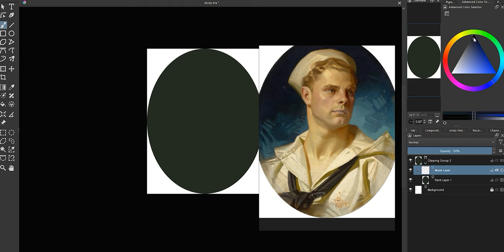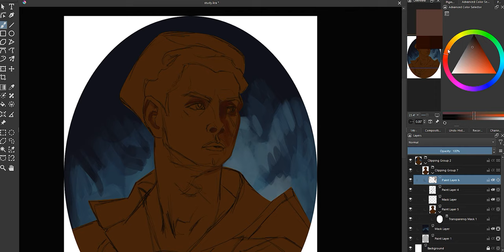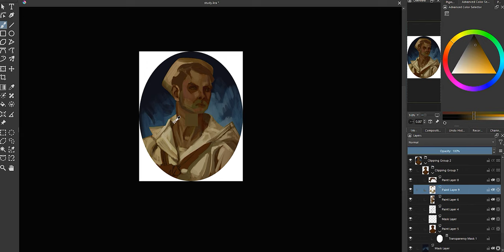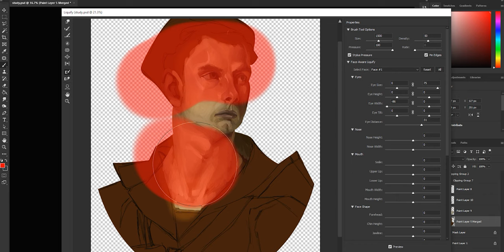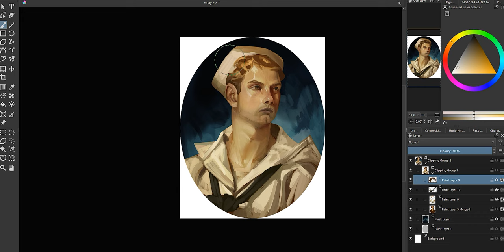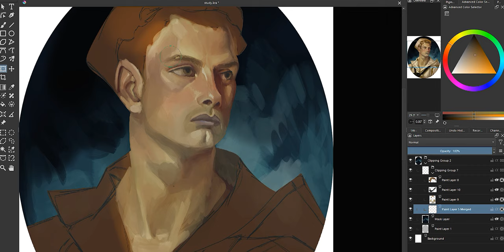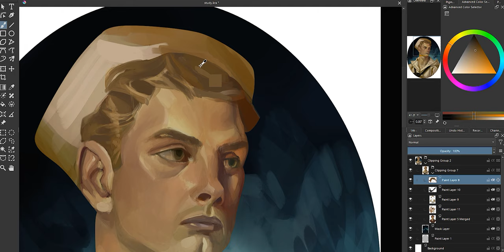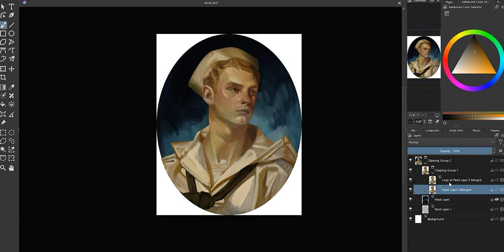JC LEYENDECKER STUDY - The Complete Speedpaint Start To Finish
I paint on a Huion Kamvas 13, in Krita!

CHECK OUT WINGFOX, AN AMAZING ONLINE COURSE PLATFORM:
Drawing a Character Illustration in Photoshop: Searching for the Light (The course i took)

═══•°• ATTRIBUTION •°•═══
I'm Srish, and I'm a coffee-addicted, pug-loving artist and spirituality junkie, with a penchant for content creation. Here, I share with you ideas on how to make the most out of your own creativity via digital painting tutorials, speedpaints, software and tech reviews, and pretty much any DIY art hack you can think of. I also created the Style Study series to help us all learn from some of our favourite artists, because you can never learn too much!

Srish x